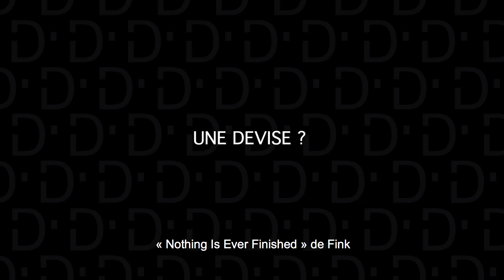La speed interview de DAYSY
Réalisée par Isabelle Vaudey, Line Brusegan et Julie Sevestre (Inside Production)
Au studio RED ART